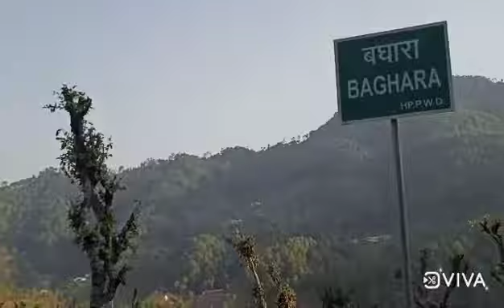Mesmerizing view of # Sirmaur hills. Giriaar and #Sisgiri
these hills are separate sirmour into two different hills some are called transgiri and one called sisgiri. River Giri flow in between hills. trans Giri reason have most is above than 1500 meter and highest peak of this region Chudeshwar chudhar hill. height of chudhar is 3600meter..
and the region is called dharteedhar. some part of this region is and most of is fertile land.. it is famous for fruits and crash crops